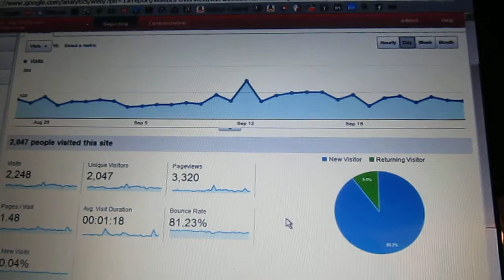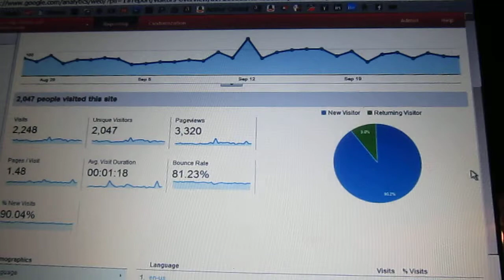[Analytics] Google Analytics - How I use it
Here is the opening screen of Google Analytics and what information I use from it